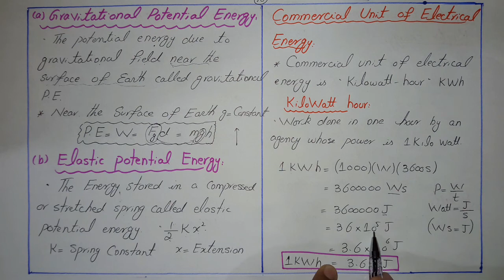Energy and its types | 11th class Physics | Ins. Physics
In this lecture we will discuss what is energy and its types. For previous lectures please visit: